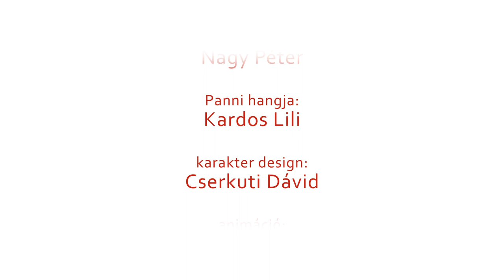Két perc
írta: Gattyán Panna
rendezte: Gattyán György, Nagy Péter
karakter design: Cserkuti Dávid
animáció: Miklósy Zoltán
háttér és kompozit: Nagy Péter
Panni hangja: Kardos Lili
zeneszerzők: Kreiner Tamás, Nagy Ervin
harmónika: Orosz Zoltán
hangmérnök: Kis Pál
producer: Gattyán György

2011